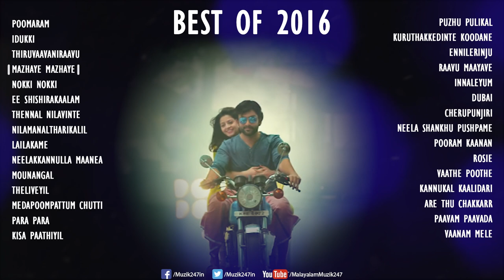Best of Malayalam Songs 2016 | Hit Malayalam Film Songs Nonstop Playlist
2016 had been a great year for Malayalam film music. From the viral hit Poomaram to the soulful Idukki; from the nostalgic Thiruvaavaniraavu to the melodious line up of Raavu Mayave, Ee Shishirakaalam, Mazhaye Mazhaye, Neelakkannulla Maanea, Medapoompattum Chutti and Innaleyum; from the unforgettable songs like Dubai, Kisa Paathiyil and Thennal Nilavinte to the mesmerizing tunes of Lailakame, Vaanam Mele, Rosie, Para Para, Neela Shankhu Pushpame and Kannukal Kalidari; Malayalees were bestowed with a truly musical year! This nonstop playlist features songs that have taken a special place in our hearts forever

Poomaram | Poomaram
Singer:Faisal Razi
Lyricist:Aashaan Babu & Dayal Singh
For Callertune,SMS MZPMR1 To 56060

Idukki | Maheshinte Prathikaaram
Singer:Bijibal
Lyricist:Rafeeq Ahammed
For Callertune,SMS MZMPK1 To 56060

Thiruvaavaniraavu | Jacobinte Swargarajyam
Singer:Unni Menon, Sithara Krishnakumar, Meera Scharma
Lyricist:Manu Manjith
For Callertune,SMS MZJSR2 To 56060

Mazhaye Mazhaye | Movie : James and Alice
Singer:Karthik & Abhaya Hiranmayi
Lyricist:Harinarayanan B.K
For Callertune,SMS MZJA2 To 56060

Nokki Nokki | Jomonte Suviseshangal
Singer:Abhay Jodhpurkar, Merin Gregory
Lyricist:Rafeeq Ahammed
For Callertune,SMS MZJSU1 To 56060

Ee Shishirakaalam | Jacobinte Swargarajyam
Singer:Vineeth Sreenivasan, Kavya Ajit
Lyricist:Harinarayanan B.K
For Callertune,SMS MZJSR7 To 56060

Thennal Nilavinte | Oru Muthassi Gadha
Singer:Vineeth Sreenivasan & Aparna Balamurali
Lyricist:Harinarayanan B.K
For Callertune,SMS MZOMG3 To 56060

Nilamanaltharikalil | Kismath
Singer:Harishankar K.S & Shreya Raghav
Lyricist:Rafeeq Ahammed
For Callertune,SMS MZKIS8 To 56060

Lailakame | Ezra
Singer:Haricharan
Lyricist:Harinarayanan B.K
For Callertune,SMS MZEZRA1 To 56060

Neelakkannulla Maanea | Kochavva Paulo Ayyappa Coelho
Singer:Vijay Yesudas & Shweta Mohan
Lyricist:Vayalar Sarath Chandra Varma
For Callertune,SMS MZKPAC1 To 56060

Mounangal | Maheshinte Prathikaaram
Singer:Vijay Yesudas & Aparna Balamurali
Lyricist:Rafeeq Ahammed
For Callertune,SMS MZMPK3 To 56060

Theliveyil | Maheshinte Prathikaaram
Singer:Sudeep Kumar, Sangeetha Sreekanth
Lyricist:Rafeeq Ahammed
For Callertune,SMS MZMPK2 To 56060

Medapoompattum Chutti | Karinkunnam 6s
Singer:Najim Arshad
Lyricist:Vinaayak Sasikumar
For Callertune,SMS MZKKN3 To 56060

Para  Para | Kammatipaadam
Singer:Anoop Mohandas
Lyricist:Anwar Ali
For Callertune,SMS MZKAM9 To 56060

Kisa Paathiyil | Kismath
Singer:Sachin Balu
Lyricist:Anwar Ali
For Callertune,SMS MZKIS10 To 56060

Puzhu Pulikal | Kammatipaadam
Singer:Sunil Mathai, Savio Laz
Lyricist:Anwar Ali
For Callertune,SMS MZKAM3 To 56060

Kuruthakedinte Koodane | Paavada
Singer:Jayasurya
Lyricist:Harinarayanan B.K
For Callertune,SMS MZPVD1 To 56060

Ennilerinju | Jacobinte Swargarajyam
Singer:Rzee,Sithara Krishnakumar
Lyricist:Rzee
For Callertune,SMS MZJSR8 To 56060

Raavumaayave | Vettah
Singer:Rinu Razak,Shaan Rahman
Lyricist:Manu Manjith
For Callertune,SMS MZVTT1 To 56060

Innaleyum | Kavi Uddheshichathu?
Singer:Arun Alat
Lyricist:Rafeeq Ahammed
For Callertune,SMS MZKAVI2 To 56060

Dubai | Jacobinte Swargarajyam
Singer:Vineeth Sreenivasan,Suchith Suresan,Liya Verghese
Lyricist:Manu Manjith
For Callertune,SMS MZJSR1 To 56060

Cherupunjiri | Maheshinte Prathikaaram
Singer:Nikhil Mathew, Bijibal
Lyricist:Santhosh Varma
For Callertune,SMS MZMPK4 To 56060

Neela Shankhu Pushpame | Team 5
Singer:Divya S Menon
Lyricist:Harinarayanan B.K
For Callertune,SMS MZTEAM1 To 56060

Pooram Kaanan | VTPT
Singer:Vijay Yesudas,Sithara Krishnakumar
Lyricist:Sooraj S Kurup
For Callertune,SMS MZVTPT7 To 56060

Rosie | Monsoon Mangoes
Singer:Shreya Ghoshal & Jakes Bejoy
Lyricist:Manoj Kuroor
For Callertune,SMS MZMSN5 To 56060

Vaathe Poothe | VTPT
Singer:Vidhu Prathap, Sooraj S Kurup
Lyricist:Sooraj S Kurup
For Callertune,SMS MZVTPT8 To 56060

Kannukal Kaalidari | VTPT
Singer:Sooraj S Kurup
Lyricist:Sooraj S Kurup
For CT, SMS MZVTPT1 To 56060

Are Thu Chakkarr | VTPT
Singer:Sachin Warrier, Hesham Abdul Wahab, Sooraj S Kurup, Ashwathy Krishnakumar
Music & Lyrics:Sooraj S Kurup
For CT , SMS MZVTPT12 To 56060

Paavam Paavada
Movie Name:Paavada
Singer:K G Ranjith
Music Director:Aby Tom Syriac
Lyricist:Harinarayanan B.K
For CT ,SMS MZPVD2 To 56060

Vaanam Mele | Kochavva Paulo Ayyappa Coelho
Singer Name:Shankar Mahadevan, Sooraj Kurup
Music & Lyrics: Sooraj Kurup
For CT, SMS MZKPAC2 to 56060